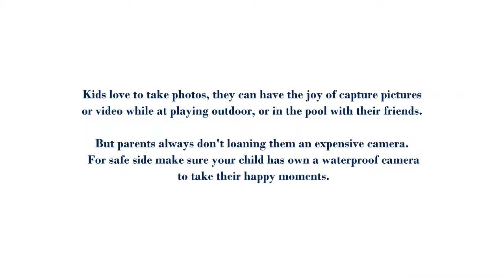Top 5 Best Waterproof Cameras for Kids - Best Rugged Waterproof Digital Cameras for Kids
Best Rugged Waterproof Digital Cameras for Kids

Are you looking for best Waterproof Cameras for your kids?

Kids love to take photos, they can have the joy of capture pictures or video while at playing outdoor, or in the pool with their friends. But parents always don't loaning them an expensive camera. For safe side make sure your child has own a waterproof camera to take their happy moments.

What to Look for in a Kids Camera?

Take care about some features of Waterproof Cameras for your kids while purchasing it.

Simple Menus and Controls
Good Picture Quality
Rugged Design
Colorful

Here are some amazing rugged waterproof digital cameras for kids to use both above and below water. Top rated cameras available in Amazon with lots of positive reviews. They are available in different colors and designs that kids will love.

Top 5 Best Waterproof Cameras for Kids